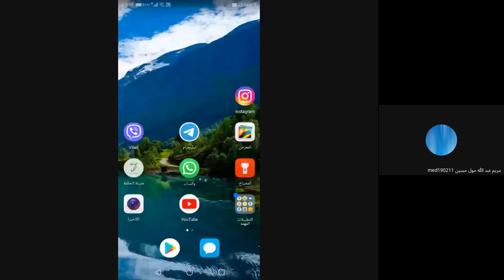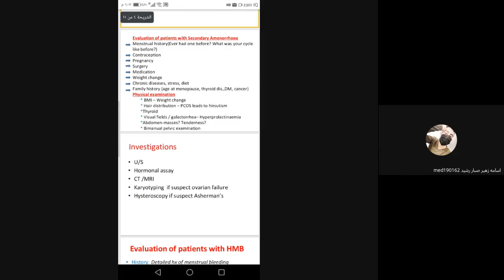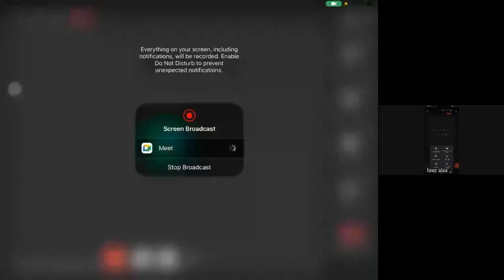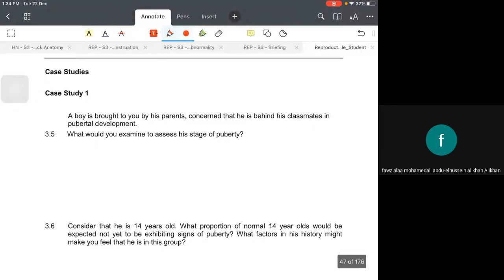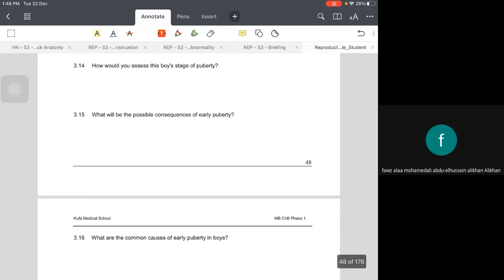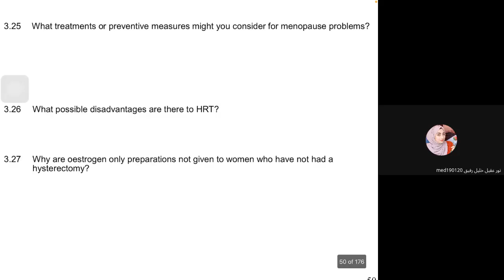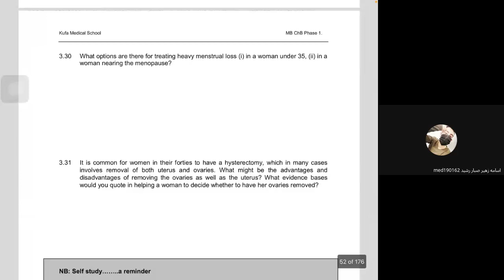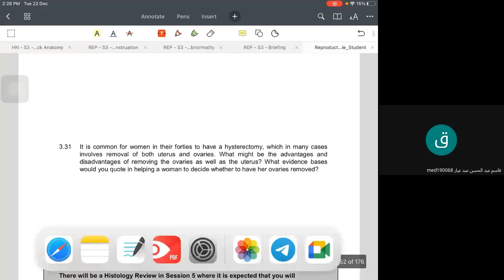REP | SESSION 3 | SGD | G3